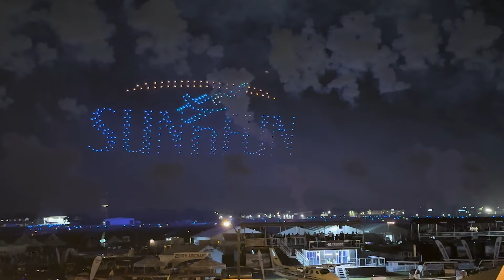SUNnFUN Night Airshow!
Enjoy the amazing SUNnFUN Night Airshow, complete with powered gliders, fireworks, lasers and drones!  They didn't hold anything back!

67Designs— Cabin Mounts Incredibly rugged mounts for your tablets, smart phones and cameras in the airplane. Made in the US!